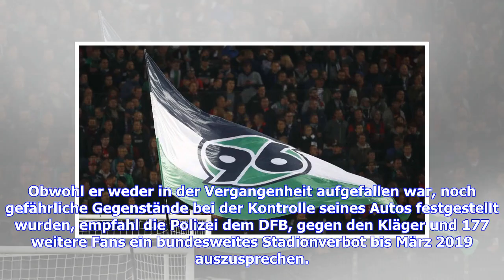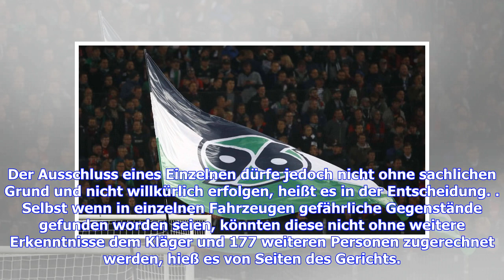Stadionverbot unwirksam - Fan gewinnt gegen DFB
Montag, 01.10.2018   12:56 Uhr Liveticker | Spielplan | Tabelle Im Prozess um ein bundesweites Stadionverbot eines Anhängers des Bundesligisten Hannover 96 hat der Deutsche Fußball-Bund (DFB) vor dem Amtsgericht Frankfurt eine Niederlage erlitten. Dies teilte das Amtsgericht mit. Die Entscheidung, wonach das Stadionverbot unwirksam sei, war bereits am Freitag gefallen. Der Fußballfan aus Hannover war während des Auswärtsspiels seiner Mannschaft in Braunschweig im November 2016 mit anderen Anhäng...